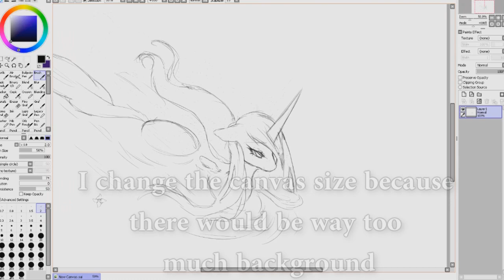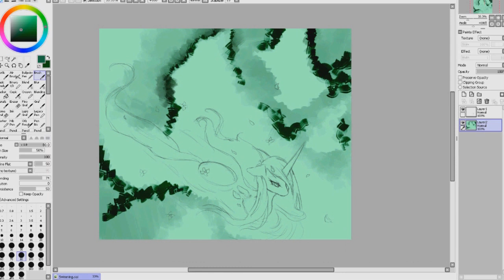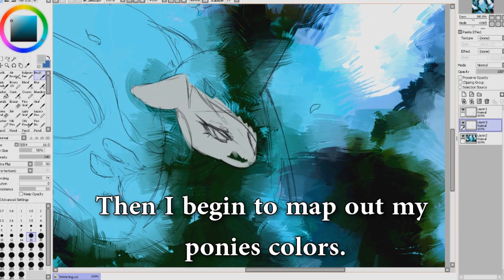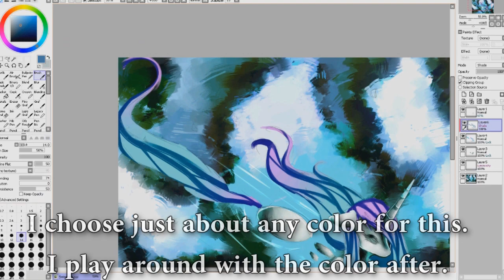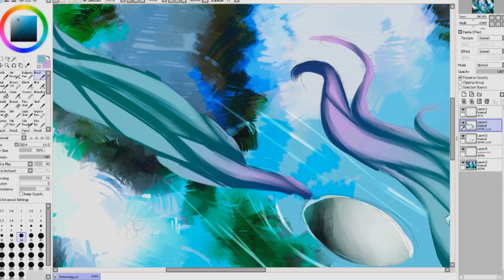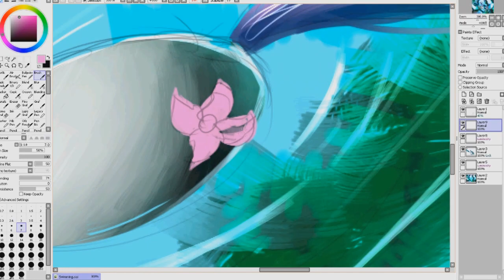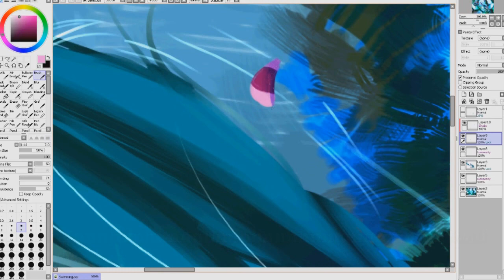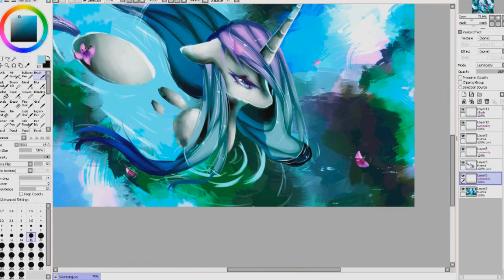MLP Speedpaint & Tutorial | Calm Waters (Process Breakdown)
Ahhh I'm so sorry, I'm not even sure if we can call this a tutorial. I tried my best to explain what I'm doing and why. I don't really have a "set" way of doing anything when I'm drawing OR coloring. I will respond in comments xD!
Either way, here it is in the end! I hope you guys can pick out some helpful things through my terrible explaining x3. I tried my best. For those not interested, don't bother reading xD! It's still a speedpaint!

Programs Used: Paint Tool SAI, Adobe Photoshop Elements 14